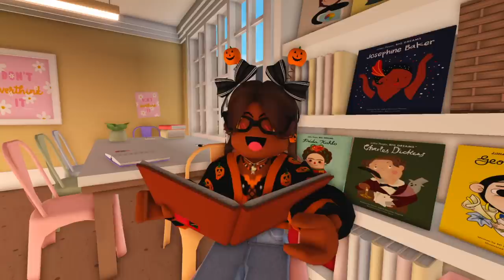HALLOWEEN PARTY at SCHOOL! *COSTUMES and TREATS* Roblox Bloxburg Roleplay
💖🌈hii akeilanators
🎃HAPPY HALLOWEEN today my class had a party with costumes, treats and so much fun! what are you doing for Halloween (if you celebrate)

☁️instagrams
 itsakeila.yt

akeila.collins